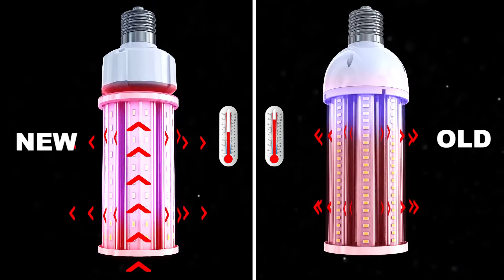Cornlight LED utomhusbelysning - E27 och E40-sockel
En mer traditionell LED-cornlight med dels 180°-ljusvinkel, dels 360°-ljusvinkel beroende på vilken armatur man ska använda lampan i. Energieffektiv och miljövänlig och följer alla energimärkningskrav.